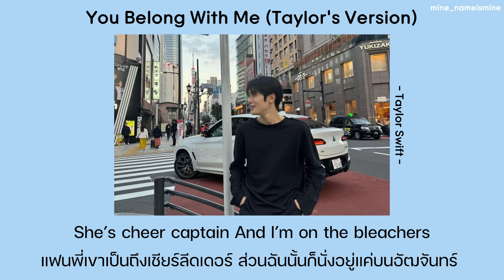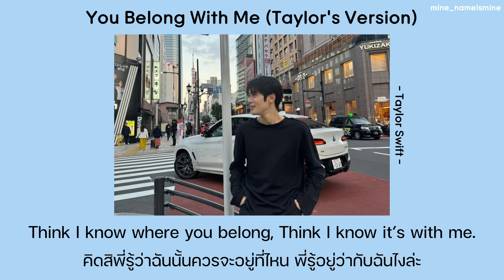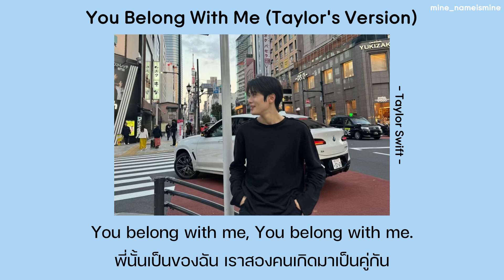『 THAISUB/แปลไทย 』 Taylor Swift - You Belong With Me (Taylor's Version)